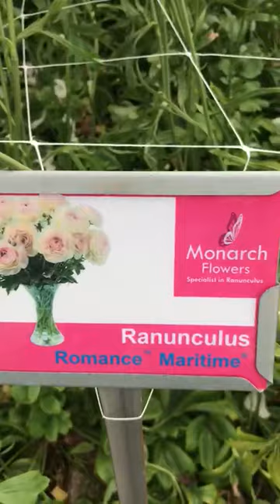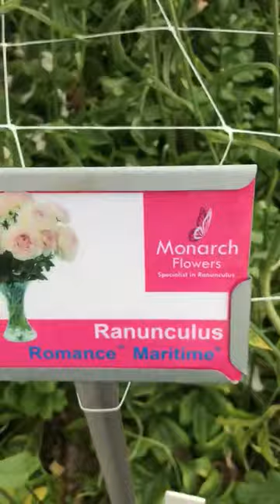Commercial varieties of Ranunculus Romance from Monarch Flowers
Have a look at the commercial varieties of Ranunculus Romance at our greenhouse.